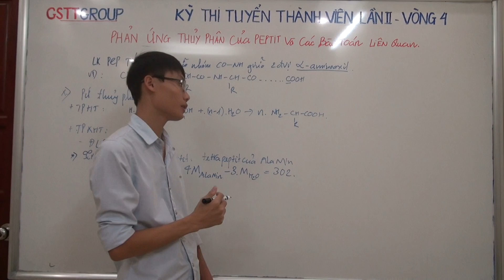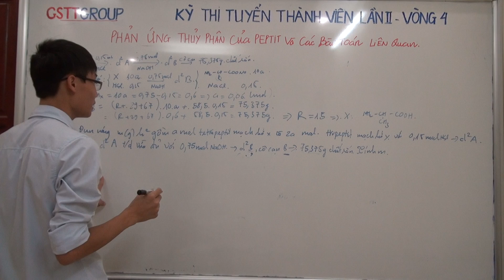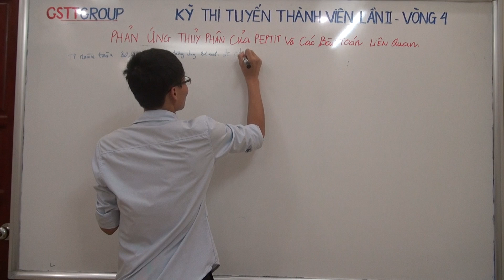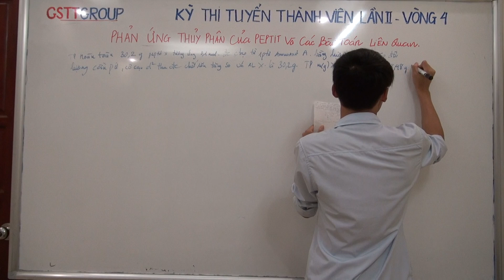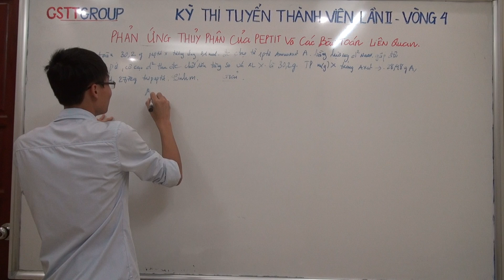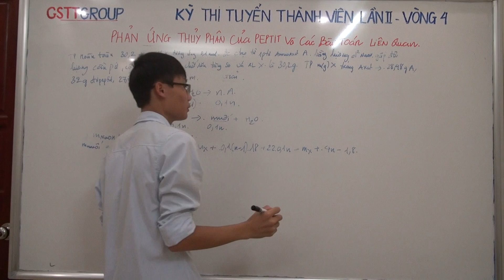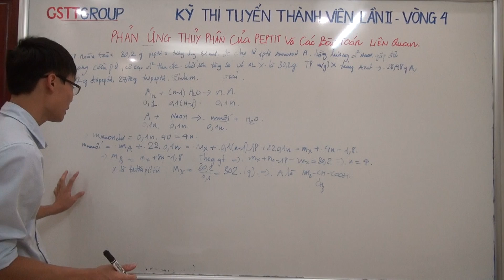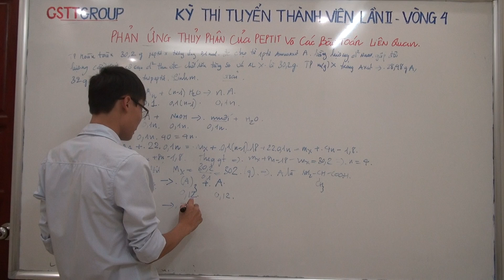[HÓA] Phản ứng thủy phân của peptit và các bài toán liên quan (part 1)